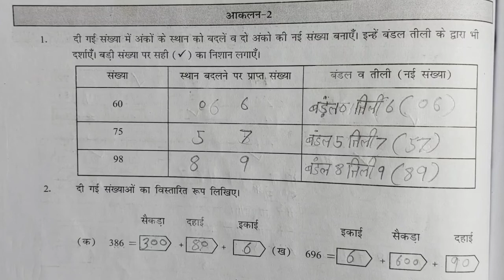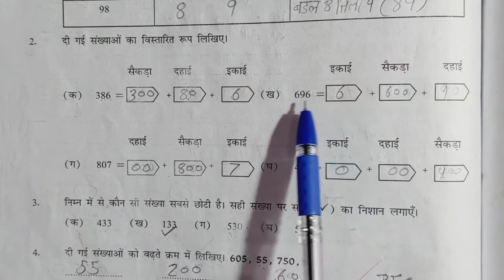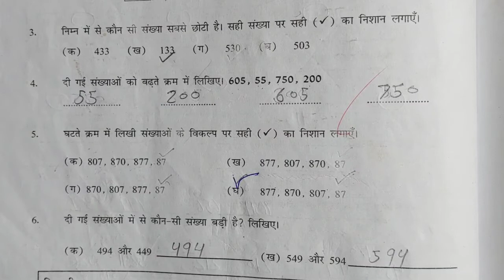आकलन 2 पेज नम्बर 96 प्रयास कार्यपुस्तिका गणित कक्षा 4-5 ,aakalan 2 page no.96 class 4 5 maths prayas